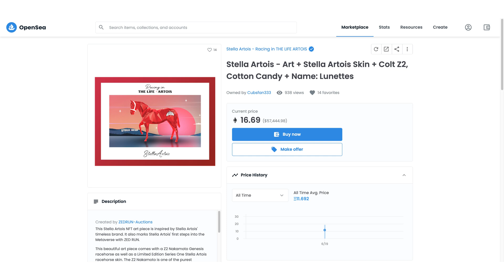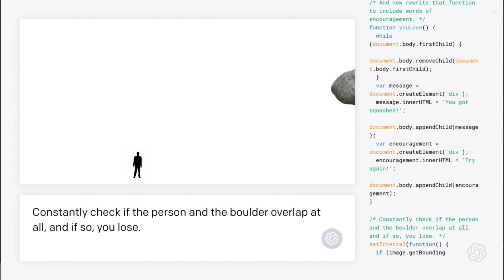Touch on Tech Season 4 Episode 7 - Snowcrash-ologist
It's off to the races in this episode of Touch on Tech. We're helping you stay ahead with the rundown on the latest emerging technology. Tune in as Matt covers digital racing horses and NFT fashion statements. Here's the full scoop:

00:20 Coca-Cola's NFT Puffer Jacket
00:55 Limited Edition ZED RUN horses
01:26 Snap Spectacles AR clothing
02:00 Wearable NFTs
02:31 OpenAI Codex text-to-code tool